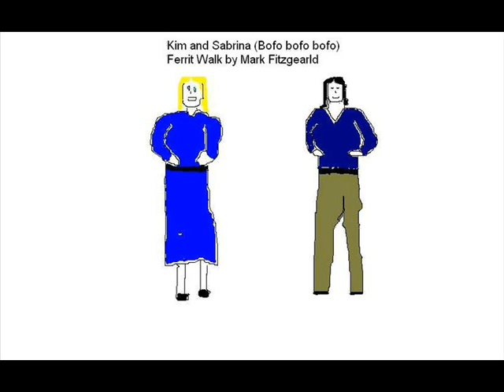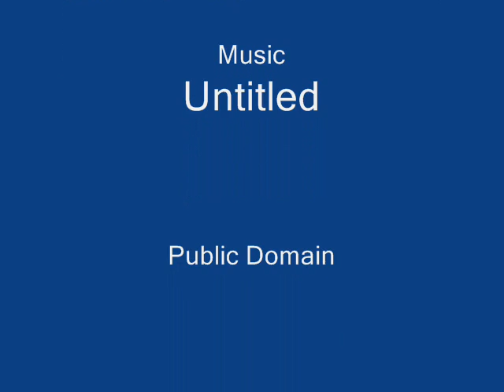Ferrit Walk Beta Mark Fitzgearld.wmv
Ferrit Walk Beta podcast video by Mark Fitzgearld